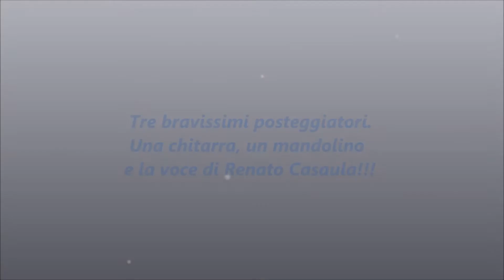Tre bravissimi posteggiatori Una chitarra, un mandolino e la voce di Renato Casaula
Quattro belle canzoni napoletane per gli appassionati di questo genere musicale. Ringrazio il carissimo amico Leandro Campagni per la sua generosità.